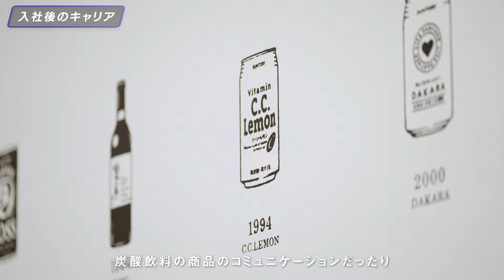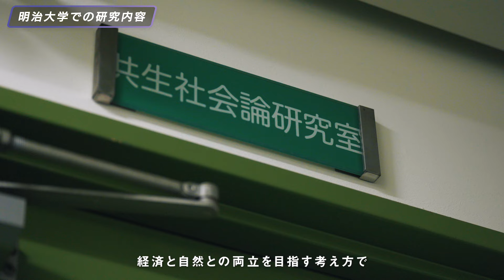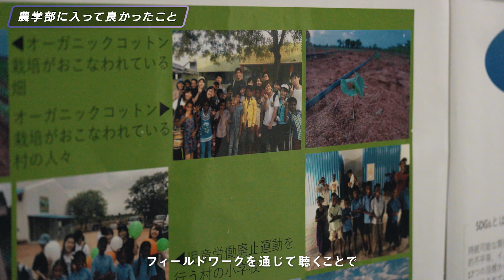明治大学農学部食料環境政策学科を卒業された寺本貴樹さん（2011年卒業）インタビュー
明治大学農学部食料環境政策学科を卒業された寺本貴樹さん（2011年卒業）にインタビューをしました。現在のお仕事のこと、食料環境政策学科での学び、今後の目標について、お話をお聞きしました。ぜひ、ご覧ください。